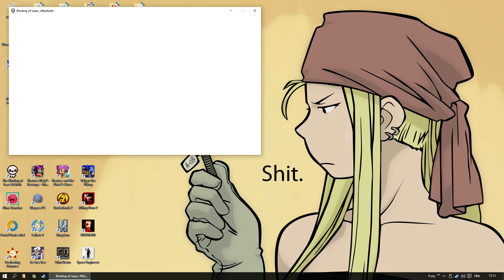LP - The Binding of Isaac Afterbirth - 72 [Spider]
J'vous remet un peu d'Isaac pour la route ?
Cette série va s'étendre sur... autant d'épisodes que nécessaires, avec pour objectif de TOTALLER le jeu! 100%! Voir plus! Enfin, on verra.
Pour l'instant, on va se contenter de "compléter" la liste des boss tués par chaque personnage.

Fond d'écran: Winry Rockbell, Fullmetal Alchemist